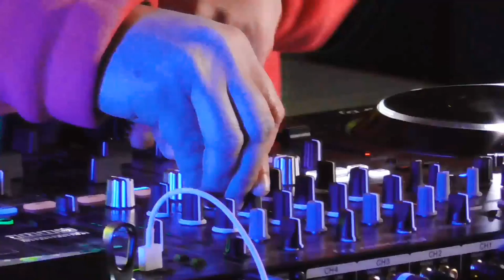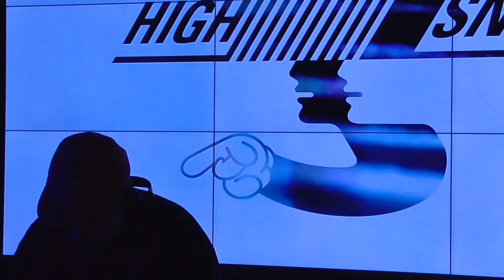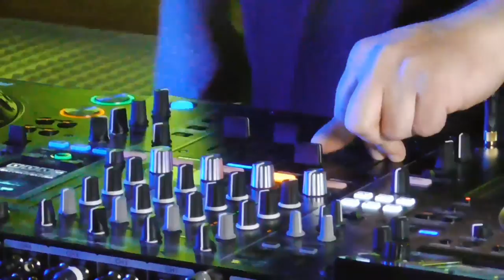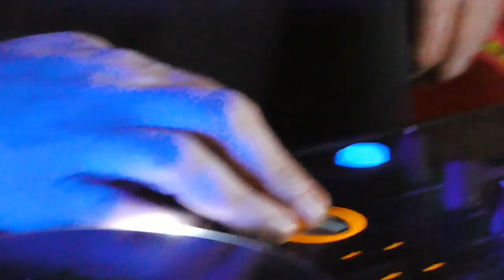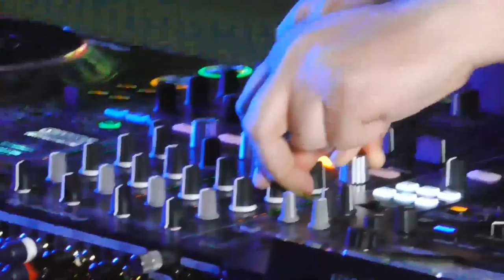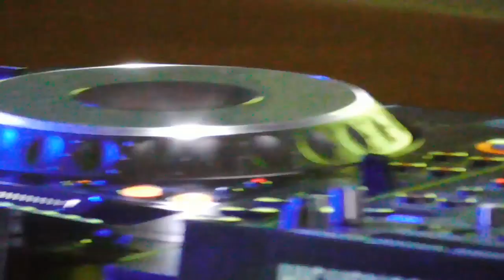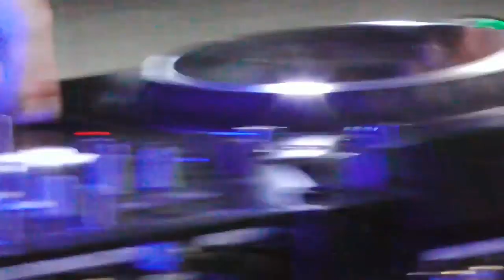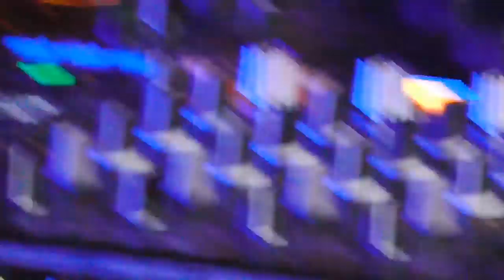HS SOUNDSYSTEM: TEKI LATEX LIVE FROM HIGHSNOBIETY HQ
Ahead of his set at Highsnobiety Soundsystem x Warehouse Project in Manchester on December 7th, Parisian legend and undisputed 'King of Blends' Teki Latex joins us for a live set at Highsnobiety HQ in Berlin.